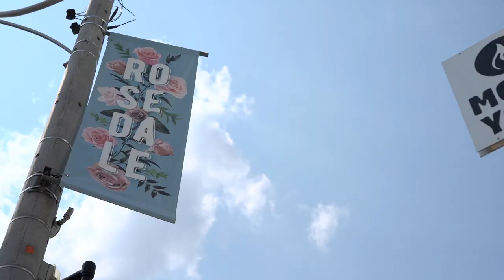12 Alex Mews • Toronto Houses • J & C Toronto Real Estate Group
*SOLD*

12 Alex Mews, how do we love thee.

Think luxurious, intimate, private and desirable. A gated enclave in the heart of Summerhill.

This end-unit townhouse has it all. 3+1 bedrooms, 3 bathrooms, 2 fireplaces, a walk-out from the basement, updates with custom cabinetry and built-ins throughout the property. The piece de resistance is the backyard oasis you can enjoy all summer long. The perfect outdoor space for entertaining or to relax and unwind in.

You're steps to all things convenient and the location will leave you breathless. Between two subway stops and every amenity in between. Shop and dine just outside your door until your heart's content. Terroni & Bar Centrale at your street corner, Ramsden Park a short walk away, around the corner is Cottingham PS (🤫 one of the highest-rated public schools in the city.) Then there's the Toronto Lawn Tennis & York Racquets Club, the beautiful historic LCBO Summerhill and we could go on and on.

THE DETAILS:

🛌 3 + 1
🛁 3
🚗  1

Have questions?

J&C Toronto Real Estate Group
Keller Williams Advantage Realty